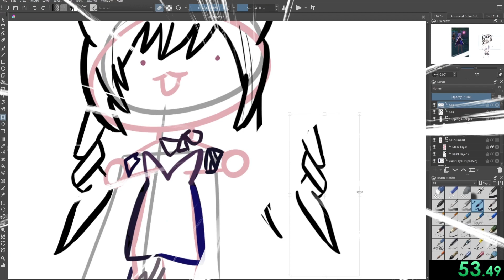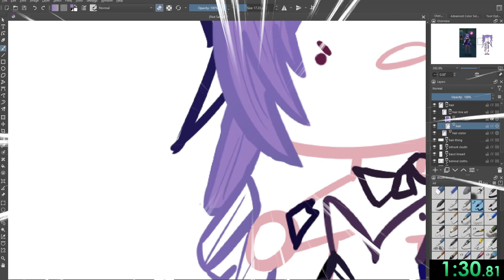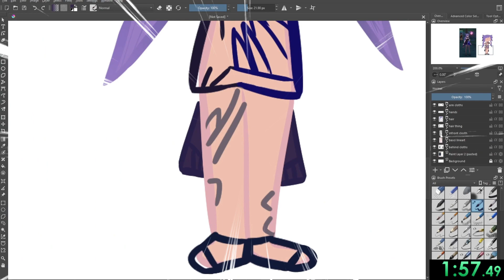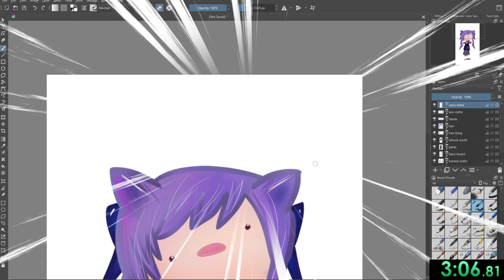I Speedrun-ish Drawing Keqing from Genshin Impact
so um yea i kept my promise and now i have a bi weekly upload schedule on Sundays/Saturdays,

i had a bigger video coming up but couldn't finish by today (2023/03/05) so i speed ran and did this